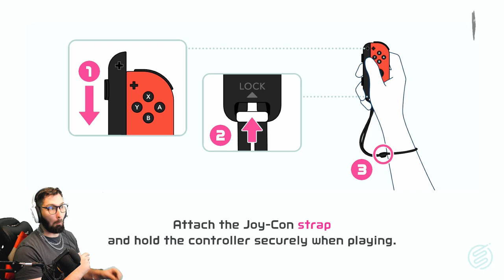Switch Sports - Badminton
Markiobros plays badminton in switch sports for everyone to enjoy.